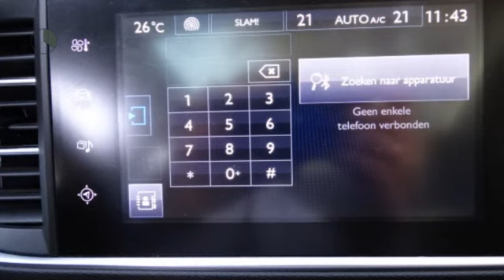Peugeot 308 1.6 BlueHDi 120pk Blue Lease Limited 14%|CLIMA|TREKH|NAV|PANODAK